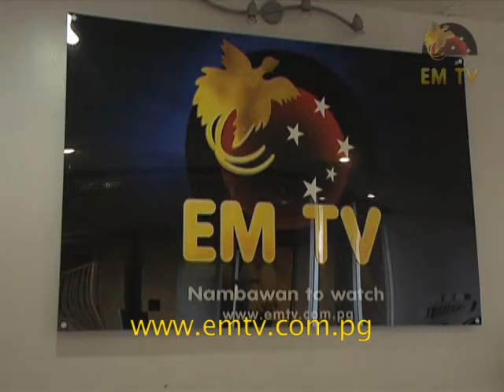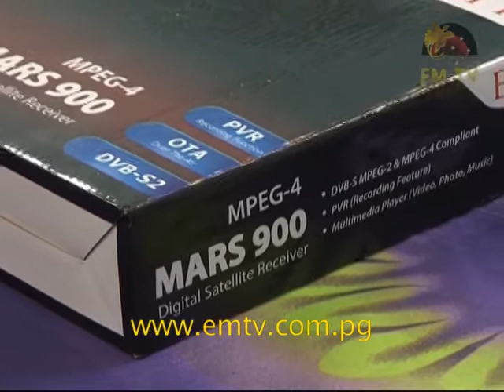EMTV and Education Department to Strengthen TV Learning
EMTV and Media Niugini Limited, have partnered with the National Education Department to further develop its education through television program, EQUITV...